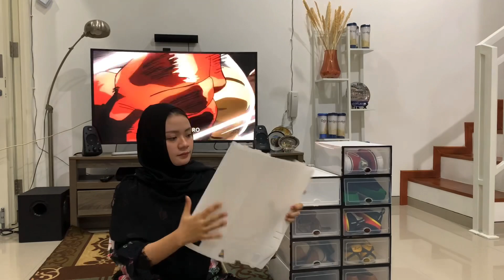CARA MERAKIT BOX SEPATU KEKINIAN CEK....!!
Beli di tokopedia : SADONYO